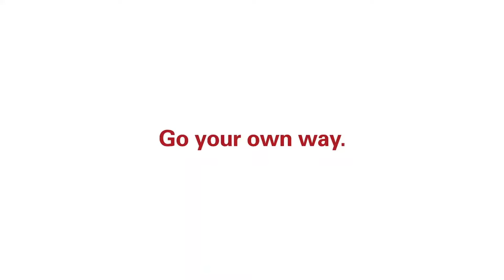Oris - NEW Holstein Edition 2020 l Jura Watches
Introducing the new Holstein Edition from Oris, arriving with a full bronze case and bracelet.